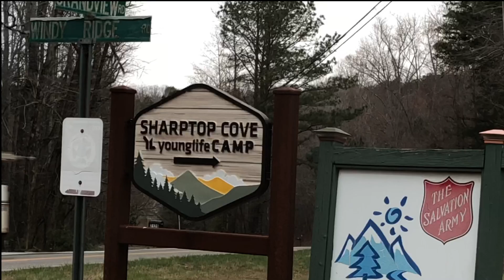Sharptop Cove Work Crew Week 2019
FGCU Young Life spent spring break at Sharptop Cove for Work Crew
Created by Haley Gordon